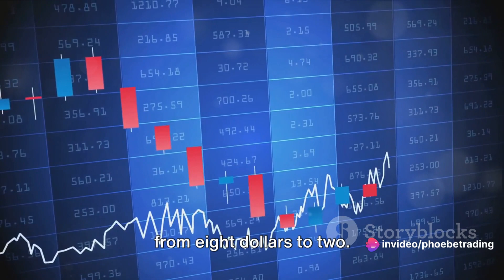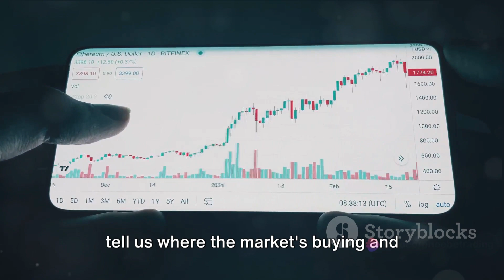ProKidney High Risk, High Reward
$PROK This is a neat stock trading idea. I don't normally like biotech because its full of scams and things can change quickly. However, the upside potential here is quite high both conceptually and in the chart. Check out the opens and closes of these high volume candles that define the current trading range and where price has wiped resistance. It's a buy all the way down to 1.27, next resistance at 4.63 (despite the recent downgrade and PT of 2 ) and may eventually climb higher to 13 at some point

B of A Securities analyst Jason Gerberry downgrades ProKidney (NASDAQ:PROK) from Buy to Neutral and lowers the price target from $8 to $2.

ProKidney is a late clinical-stage biotech company focused on the development of a pioneering cell therapy candidate that aims to transform the treatment landscape for Chronic Kidney Disease, with the potential to preserve kidney function and change patients' lives using ProKidney's REACT Renal Autologous Cell Therapy